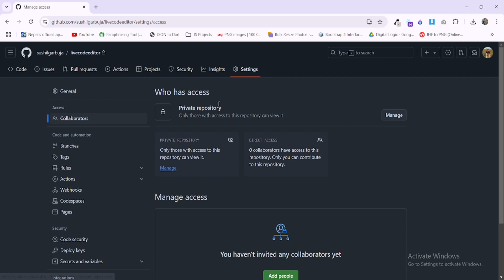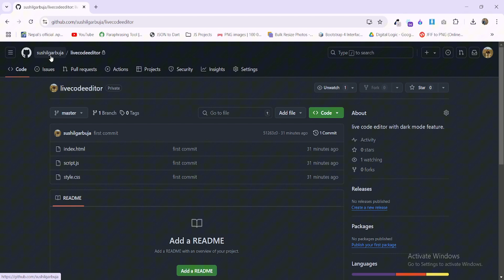How to change github repository public to private and private to public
Learn how to change your GitHub repository from public to private and vice versa with this easy tutorial. Follow these simple steps to update your repository settings effortlessly.sushilgarbujaPumdikot Vlog 2022 to Create Painting Effect in Photoshop-2022 to Type Nepali in Adobe InDesign?//नेपाली कु कू कसरी लेख्ने?